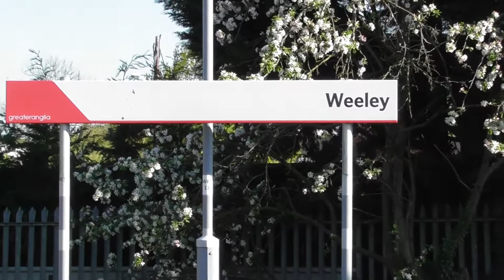Weeley Station 4/5/18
Join me as I visit the Essex Branch lines down to the Essex Beaches, hence the name of the video! We had a lovely day in terms of weather for it and the day was a success if not really long, with us starting our day at 7 and finishing at 3 the next morning! Hope you enjoy!